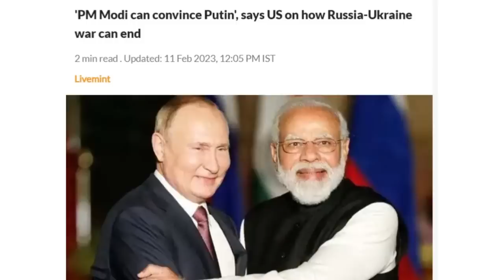R Rajagopalan I INC Committees - No room for RaGa or Priyanka I Kharge vs Tharoor vs Ramesh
Ajit Doval's secret visit to Germany I Is India brokering peace between Russia & Ukraine? I Is Kharge making Congress a South-India-Only party? I Why are Kharge and Tharoor and Jairam Ramesh fighting?

00:00 – Intro
01:53 – INC is in great internal crisis
06:23 – Congress did not do well in Parliament
12:52 – Tamil Nadu 39 MP’s report card
18:24 – Erode elections
25:43 – TN govt, MK Stalin to appeal in SC against permission granted for RSS rallies